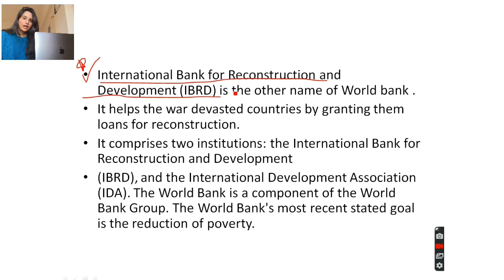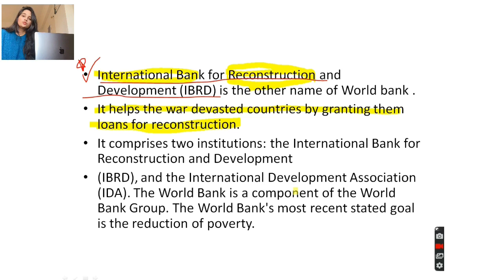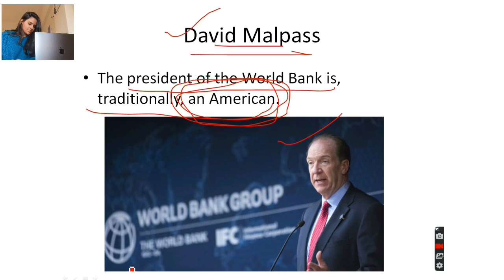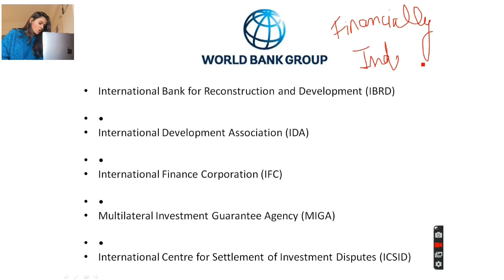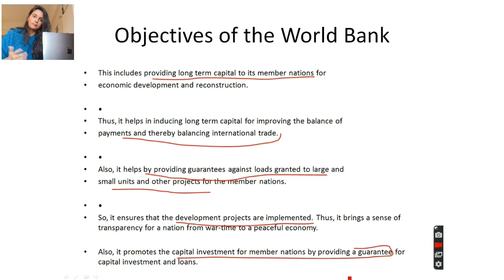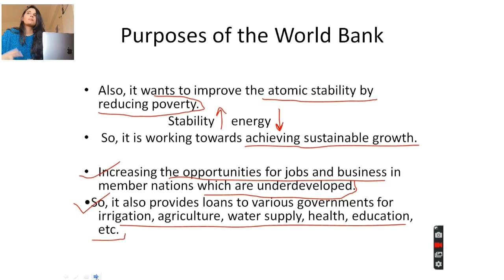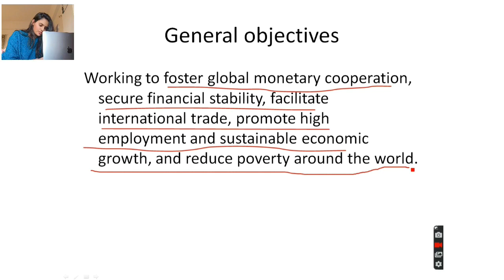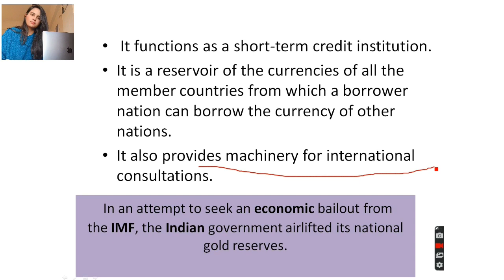The International Monetary Fund (IMF) and the World Bank Explained in hindi